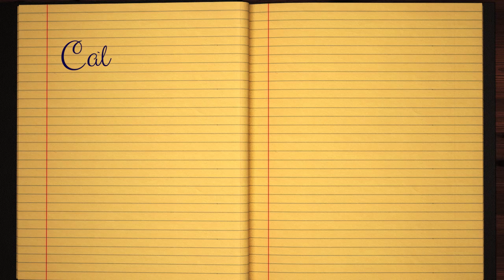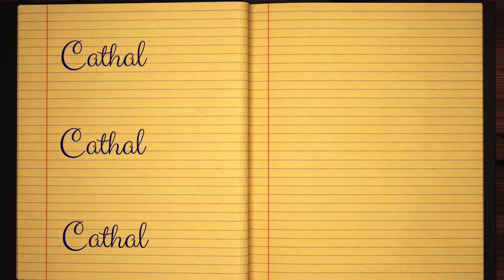Learn how to Sign the Name Cathal Stylishly in Cursive Writing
Cathal - This short beginner tutorial will teach you the best and easy way to draw your name in western calligraphy. Grab some pen and paper, let's jump into this course and practice doing it in Style :)